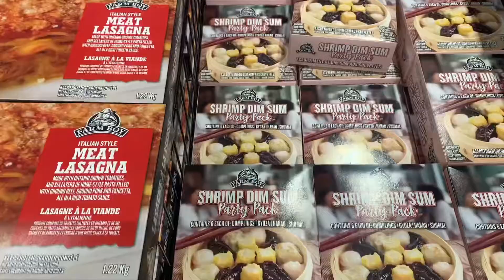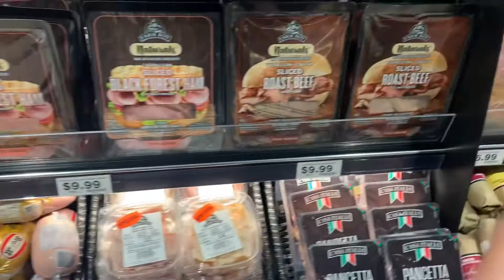🇨🇦多倫多疫情下探店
疫情下探店，盡量少出街，帶好口罩，勤洗手

Farm boy
地址：12266 Yonge Street, Richmond Hill, Ontario L4E 0W5
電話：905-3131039